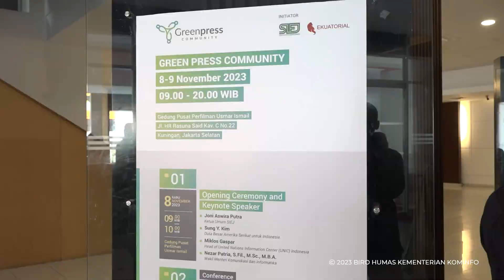Terapkan Jurnalisme Hijau, Wamen Nezar Membuka Acara Green Press Community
Line: @kemkominfo